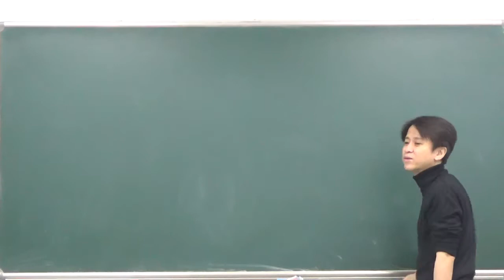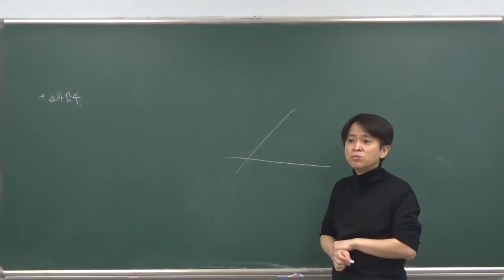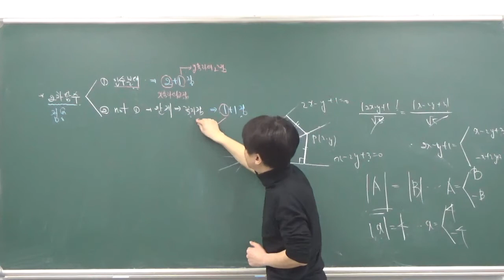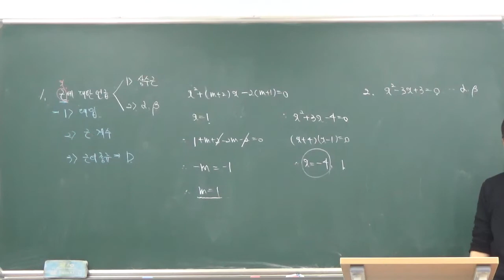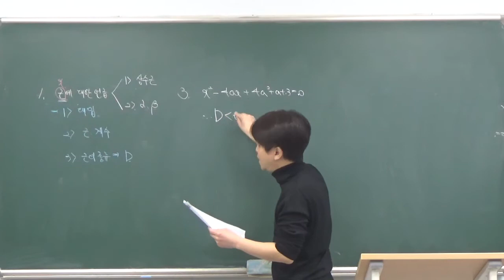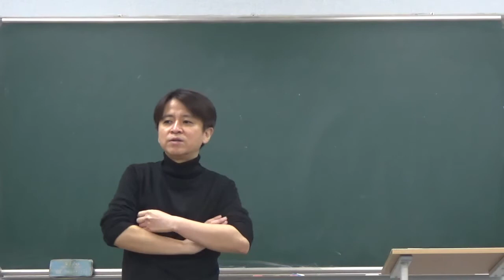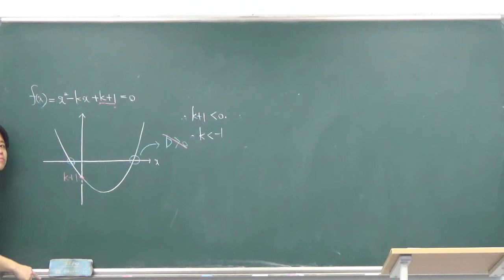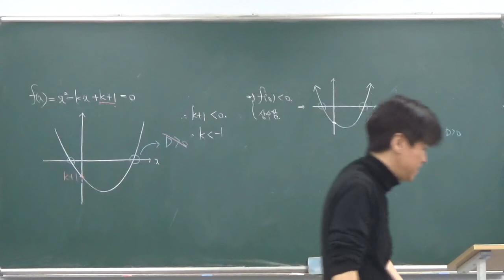예비고1 함수/방정식 상관관계 6강 (2월 15일, 토요일) - 김창교선생